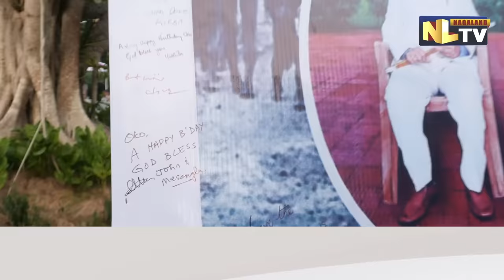DR. S.C JAMIR LAUNCHES BOOKLET “DON’T MIND, I AM STILL GROWING”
Former Chief Minister of Nagaland, Dr S.C.Jamir launched a booklet `Don't mind, I am still Growing '', in commemoration of his 93rd birthday on October 17 at his residence at Chumukedima. Giving a brief author’s response, Dr S.C Jamir said the book is about his political pilgrimage. Dr Jamir says that life has given him more than one can ask for, Chief minister of Nagaland for different tenures and ten years in power continuously anchoring the administration and politics for Naga people. He also said that the booklet includes episodes and anecdotes which he had come across while dealing with different personalities in his life and political journey. He mentioned that the booklet is written with reminiscence of his political career when he was the Chief Minister of Nagaland, where he had faced agitation against introduction of IPS in Nagaland by NSF and Naga Mother’s Association (NMA)